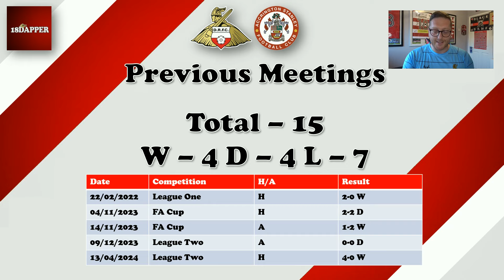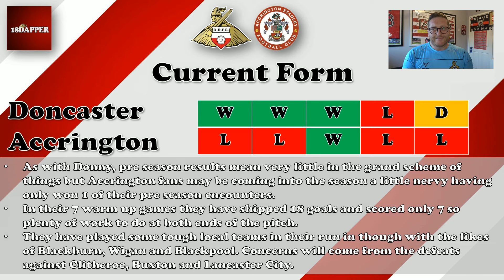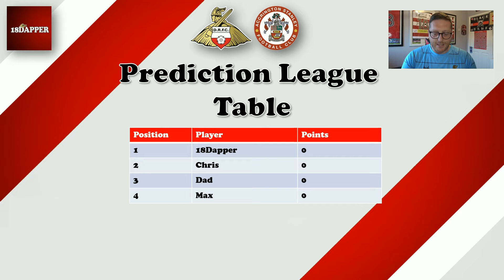Match Preview | Doncaster Rovers vs Accrington Stanley - 10.08.2024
Hey guys,

Welcome to this first match preview of the 2024/25 season where we take a look ahead to Doncaster Rovers opener against Accrington in League 2.